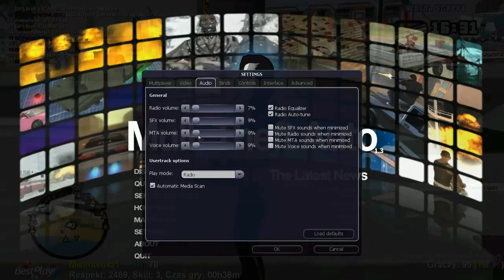Multi Theft Auto SA #7- Impreza!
Pierwszy odcinek MTA w nowym roku! Nowe intro (upgradowane) Wszystkiego Najlepszego! Sorki za poślizg ale byłem chory.